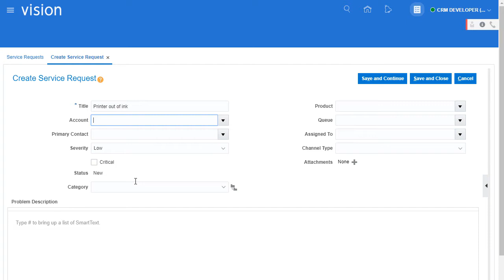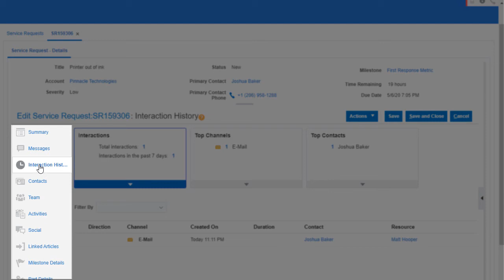B2B Service | Get Started Managing Service Requests and Queues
This video provides a brief overview of B2B service request management including to creating and editing service requests.